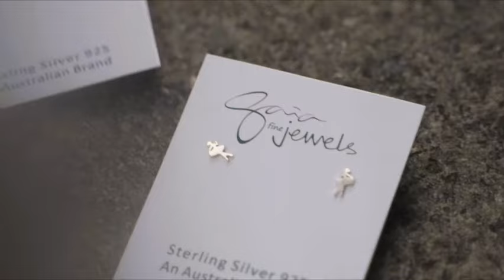Gaia Fine Jewels Spring 2021 Photoshoot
Admiring the work of Rey Giso for the video, Jeremy Rawung for the photography. Loving the look of Anne-Sophie, Molly and Lily for their natural beauty and so the lenses captured this perfectly.
We had a very fun Saturday afternoon at City of Perth Library at Cathedral Square.
Thank you, Perth.

fremantlemarkets until the 31st October 2021